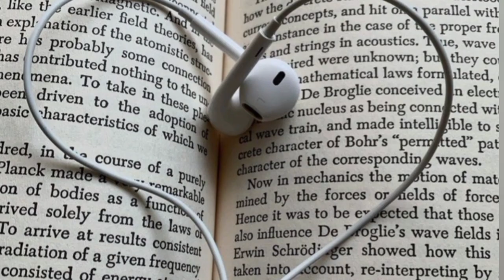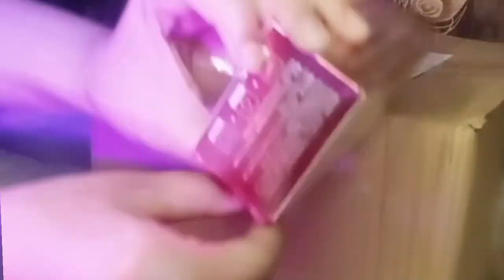Products you need to become "that girl" | clean girl | mini haul | self-care products